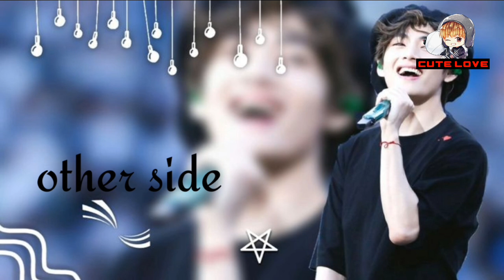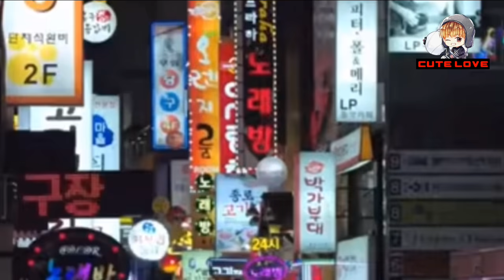play boy👦😎||EP-10|| tae ho gai shadi se kidnapped 😣😰||taekook wedding 👰💍🤵💒